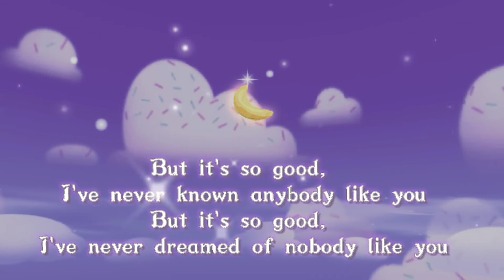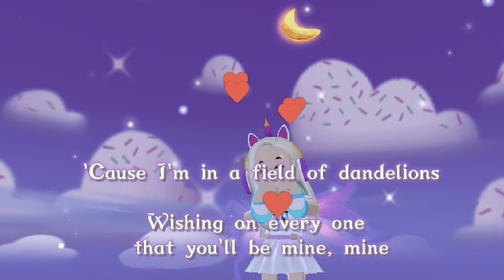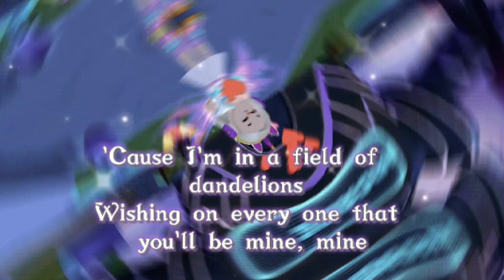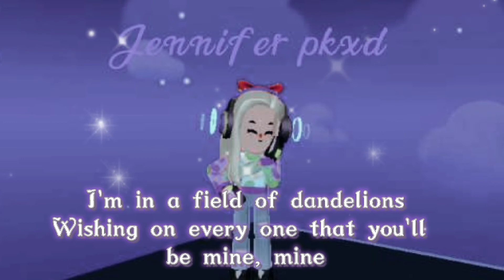Dandelions song || Lyrics || (PKXD VERSION)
Heyyy✨

In this video i used Dandelions song in pkxd version

Dandelions lyrics,